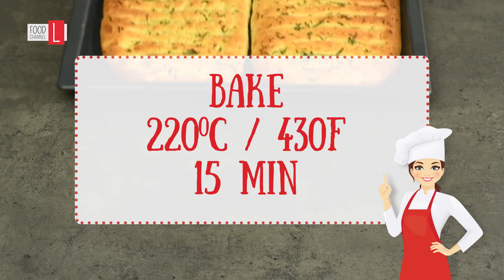Garlic Bread | Food Channel L Recipes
Golden brown, nice and fluffy and is so easy to make at home! I'm sure you will like my garlic bread recipe! 😊

Food channel L - a new recipe every Monday, Wednesday and Friday! Recipes for delicious and homemade food!

Ingredients for 2 breads:

400 g all-purpose flour
100 g corn flour
200 ml lukewarm water
7 g dry yeast
1 tbsp sugar
1 tbsp salt
30 ml extra virgin olive oil

For the garlic butter:
60 g softened butter
2 cloves of garlic
2 sprigs of parsley
Salt